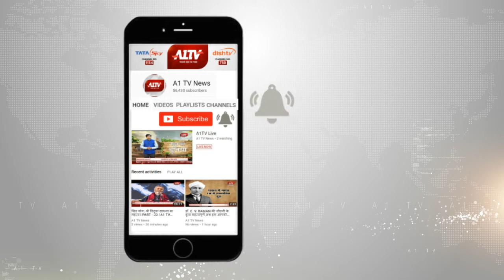आज से IPL - 2019 का आगाज